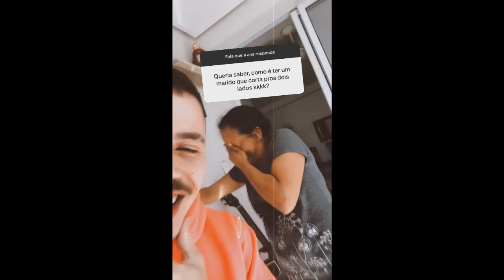Túlio volta a falar do segredo do marido da Ana | Brothers Rocha Central